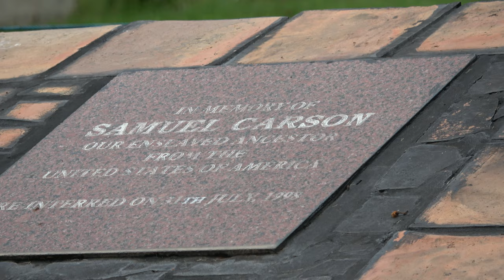Assin Manso History of Stolen Africans - Ghana May 2019 Tour